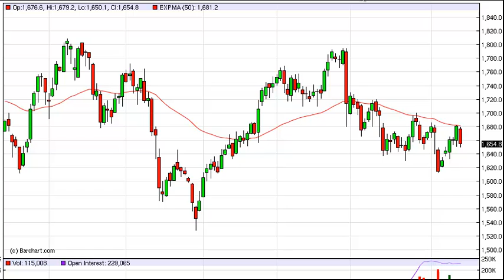Gold Technical Analysis for April 16, 2012 by FXEmpire.com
- April 16, 2012 commodity daily technical analysis for the Gold commodity.